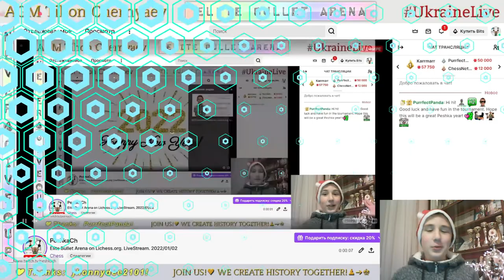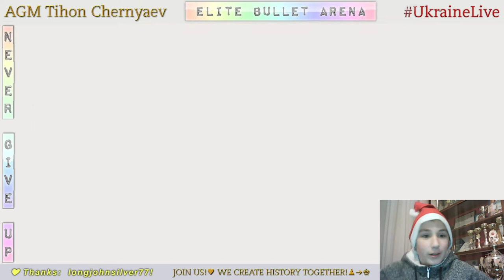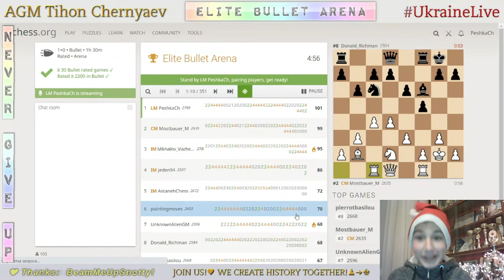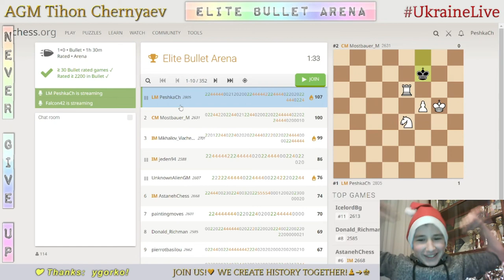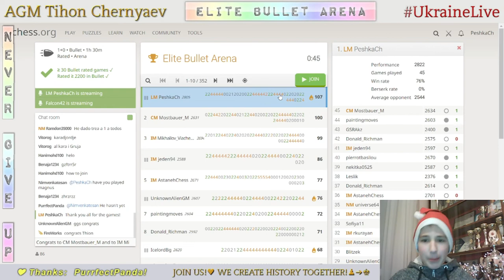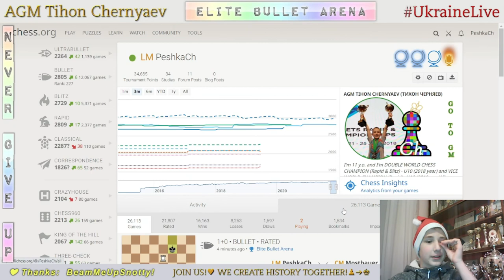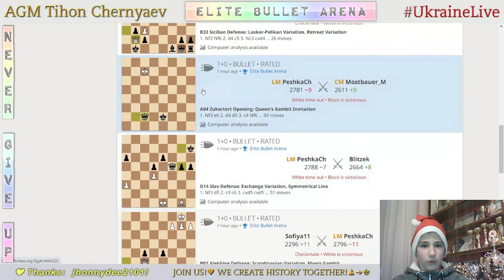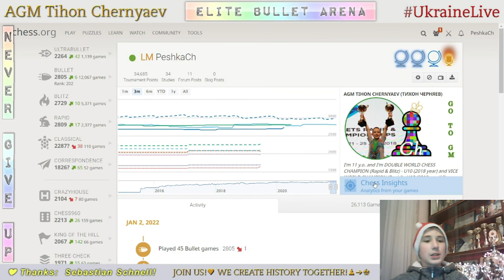CHESS. Elite Bullet Arena on Lichess.org. LiveStream. 02/01/2022